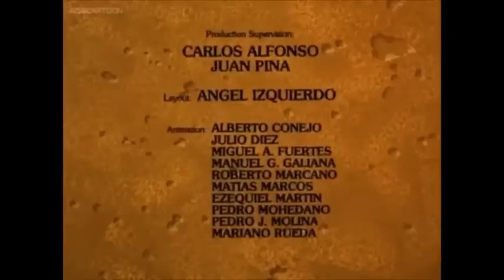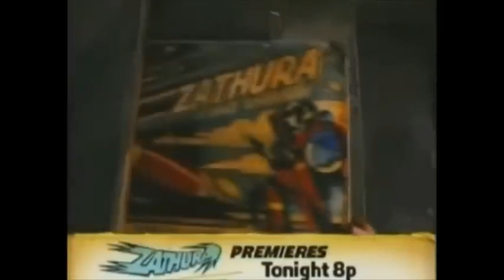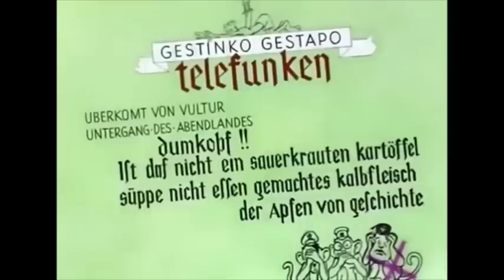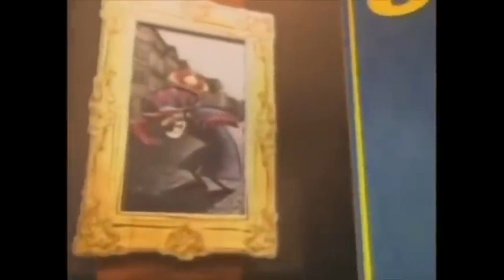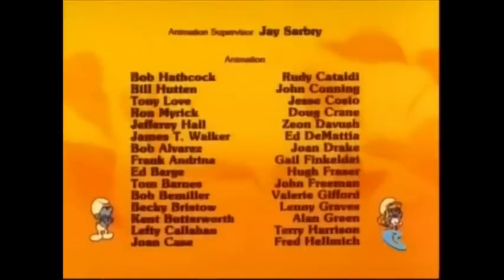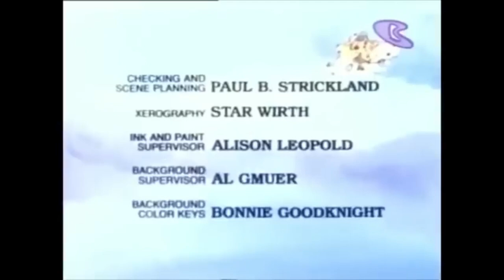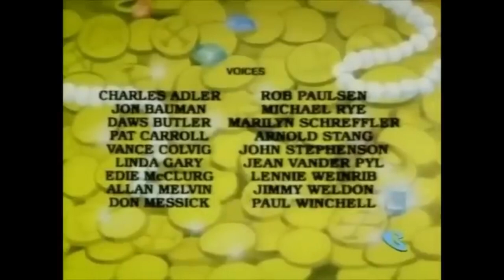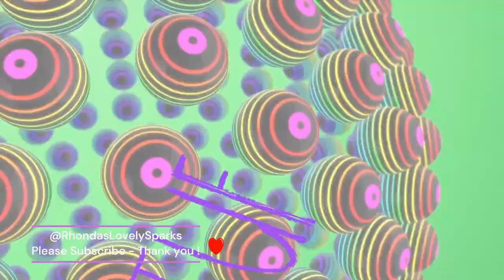VOL15 CARTOONS + VINTAGE COMMERCIALS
🌞🥰🌈 Positivity and stress relief - a safe place for people to relax, have fun, and enjoy a loving and healthy environment.

✨RHONDA "SPARKS" THOUGHT = activates positivity, thought, happiness), creates fresh new trending shorts and intriguing ASMR cinematic long-forms to help with anxiety and stress, naturally and organically.
🎨FAIR-USE COPYRIGHT DISCLAIMER: Copyright Disclaimer Under Section 107 of the Copyright Act 1976, allowance is made for "fair use" for purposes such as criticism, commenting, news reporting, teaching, scholarship, and research. The film is in the public domain.[3][4]